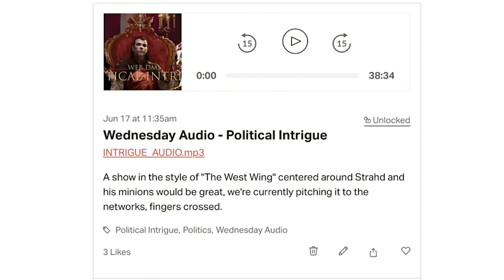The Feywild | D&D | TTRPG | Web DM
We're continuing our exploration of the 5e D&D planes with THE FEY WILD! Come brush up on your fey lore and get inspiration for your Dungeons and Dragons games!

5e Dungeons & Dragons is here to stay, and Web DM is here to help!!! Jim Davis & Jonathan Pruitt have been playing Dungeons & Dragons for a combined 30+ years, and on Web DM they demystify, dethrone, and defrock this Dungeon we call Dragons! Join Pruitt & Jim as we kick down the door and talk some serious Dungeons & Dragons!